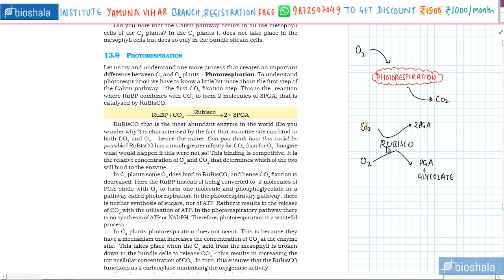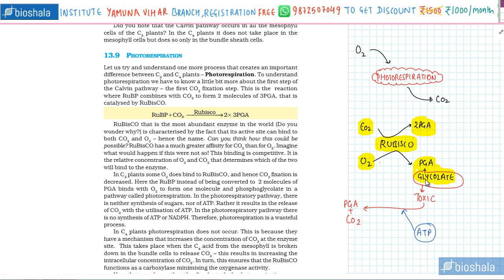Chapter 13: Photosynthesis, Photorespiration (HINDI/NCERT level) part 05